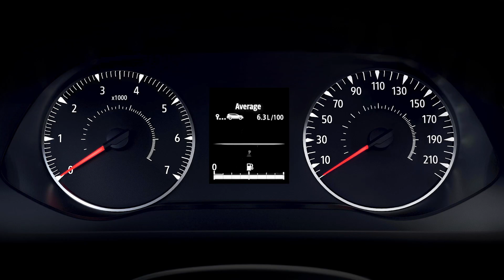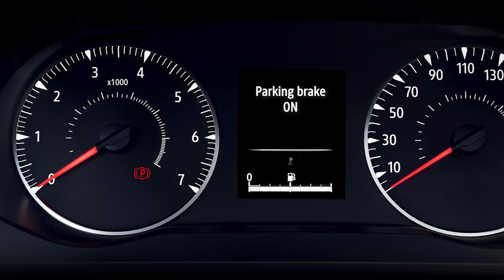QUADRO DE INSTRUMENTOS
DUSTER NBI (POR)